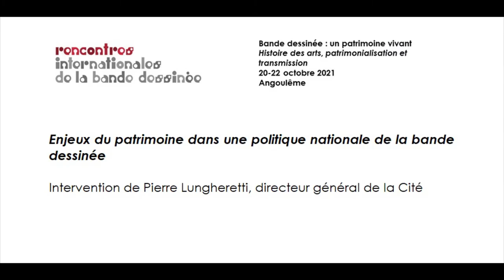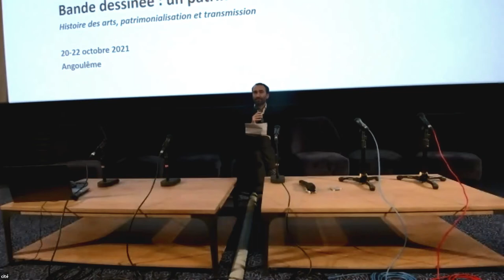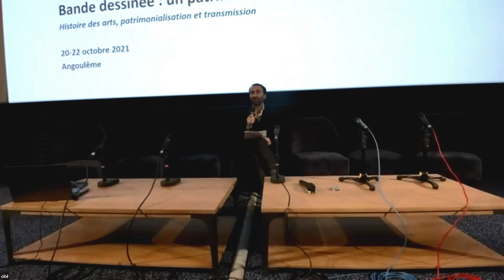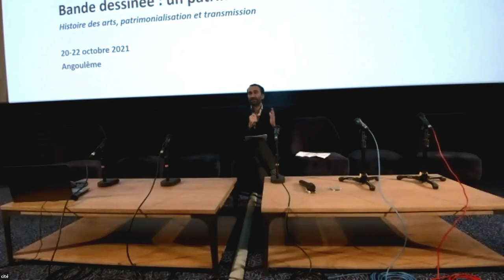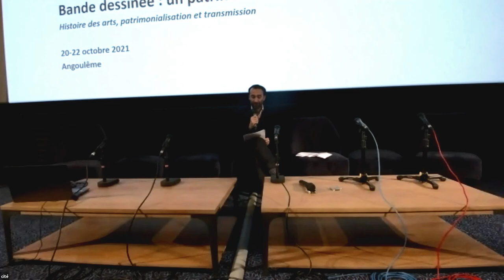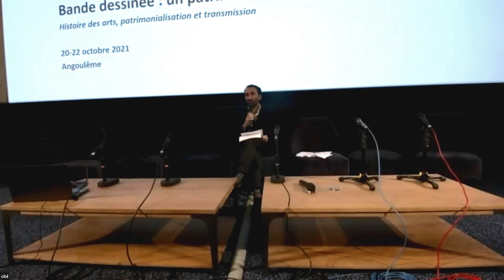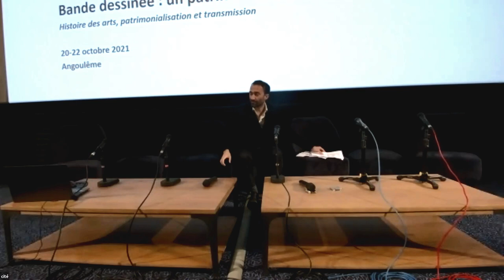Enjeux du patrimoine dans une politique nationale de la bande dessinée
Intervention de Pierre Lungheretti, directeur général de la Cité